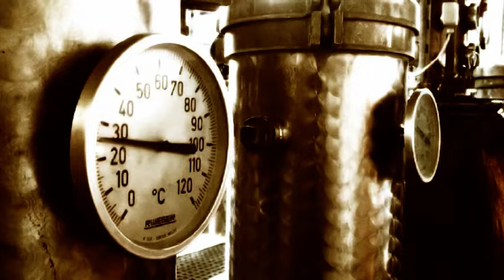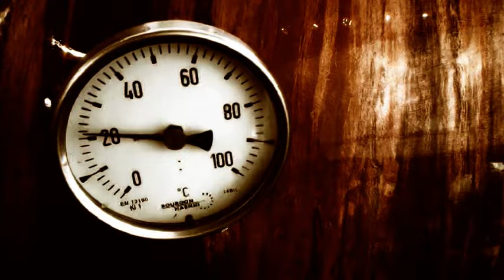Camden Media Inc. - The cradle of Marilyn Manson's Absinthe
Film promo pour Marilyn Manson.
Et oui, Monsieur Mansinthe voulait savoir comment se fabrique sa propre absinthe la réponse est dans ce film.